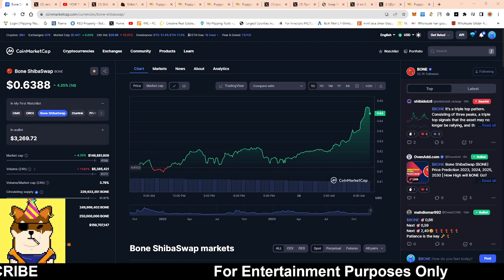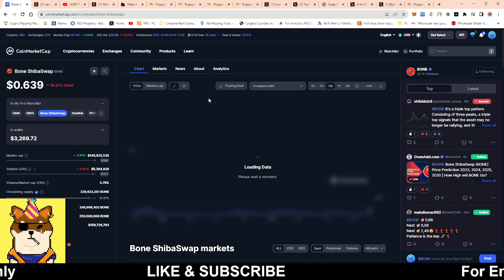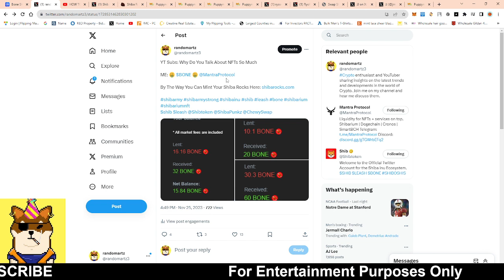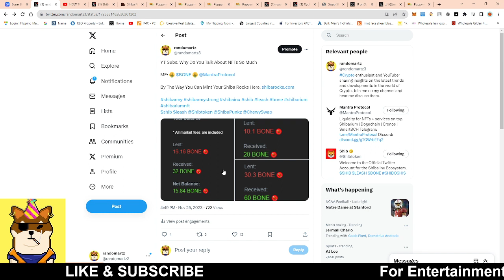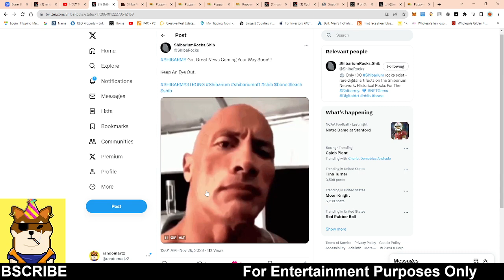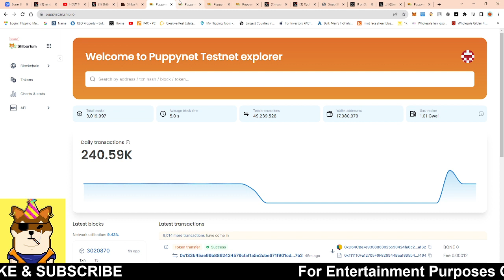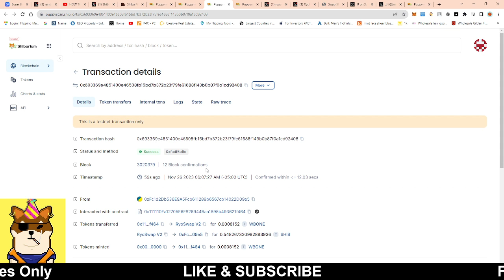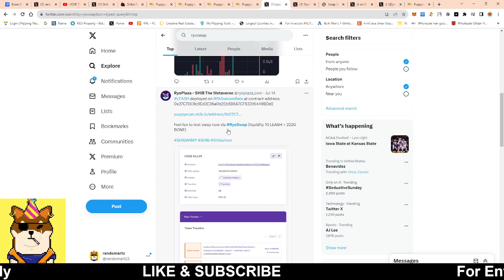Shibarium Experiences High Transaction Volume: Unveiling the Mystery Project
SHIBARIUM shibariumnews boneshibaswap, bone binance , bone coinbase listing, bone shibaswap token, bone shibaswap coin,